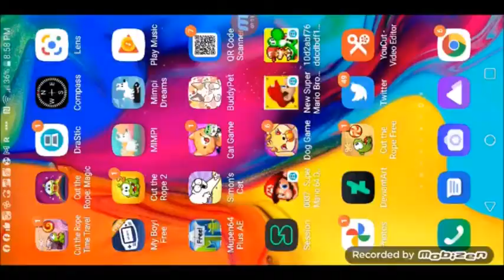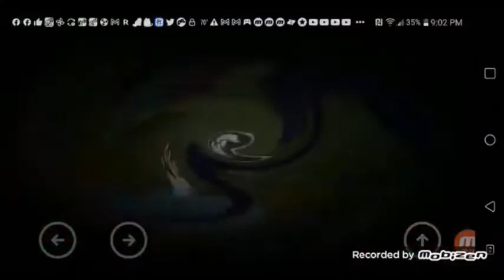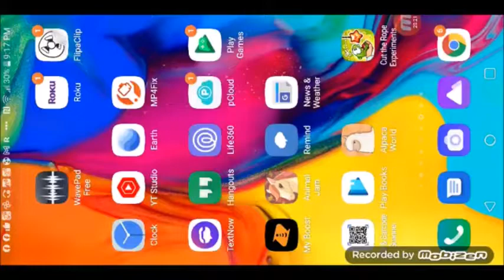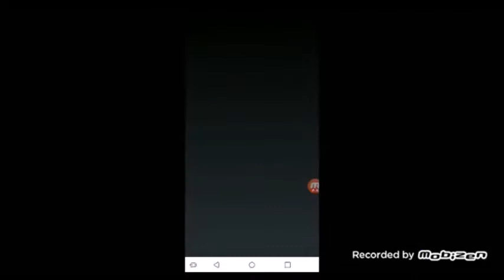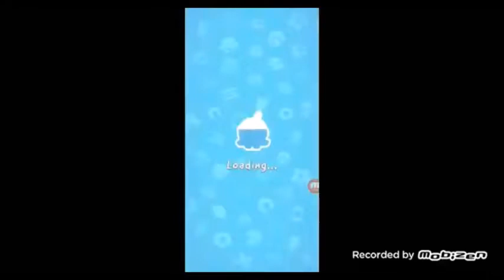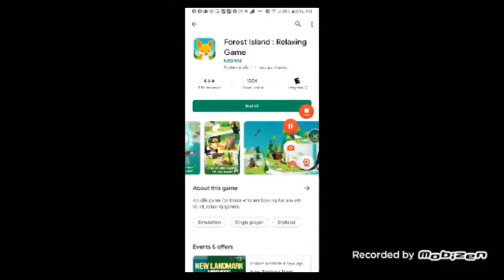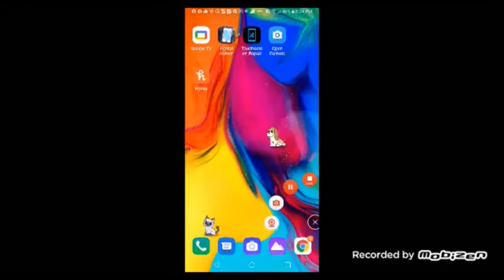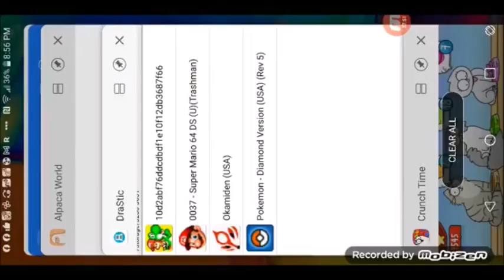11 22 22 3